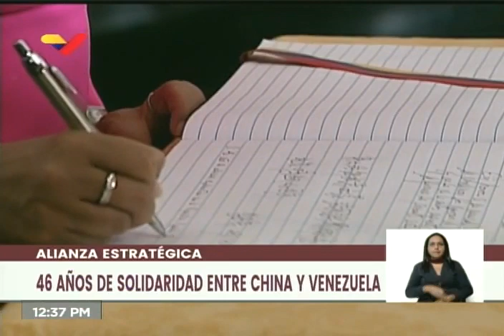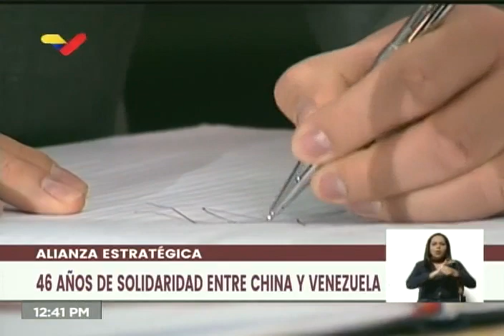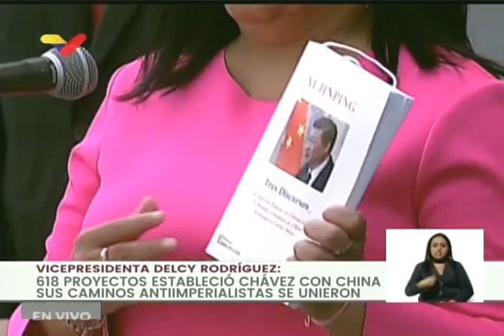46 años de relaciones entre China y Venezuela. Acto en el Panteón Nacional, 28 junio 2020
28 de junio de 2020. La Vicepresidenta de Venezuela, Delcy Rodríguez, y el embajador de la República Popular China en el país, Li Baorong, encabezan un acto en el Panteón Nacional de Caracas con motivo de los 46 años del establecimiento de las relaciones diplomáticas entre ambas naciones.